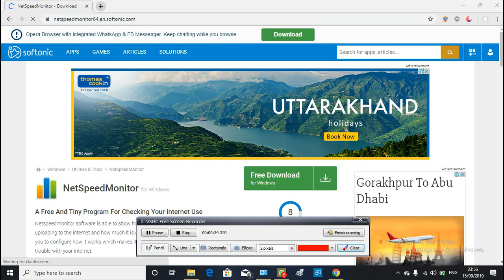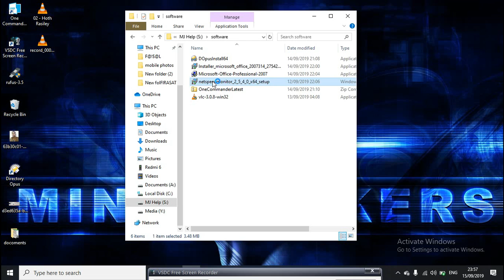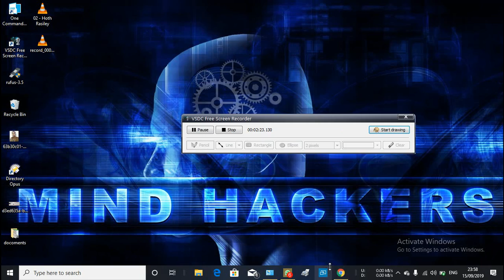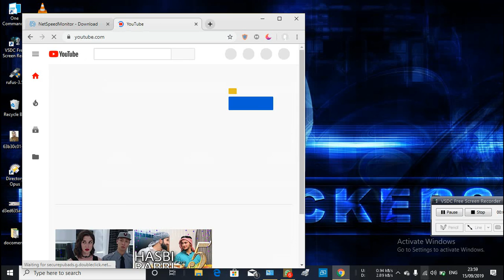how to enable net speed monitor# show data connection speed in pc#mjhelp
Hi friend

friends is video me maine bataya hai ki aap apne pc me
dataspeed monitor ko kaise enable kar sakte ho

how to enable net speed monitor# show data connection speed in pc

Agar aap science and tecnology se related
Kiuki mai is channel par science and tecnology se